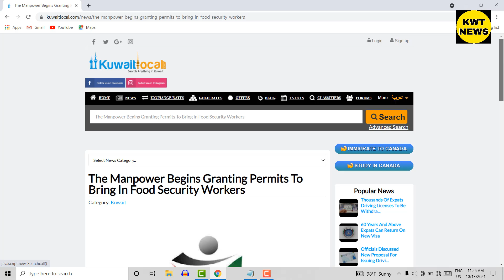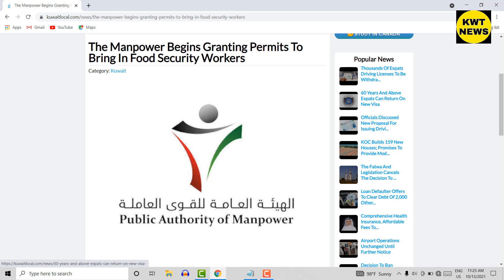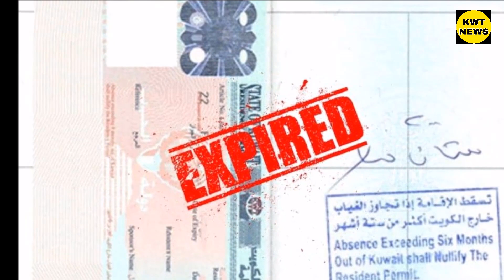Kuwait this category new Visa open Kuwait cabinet today update news Kuwait expats new visa entry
Kuwait this category new Visa open

 Kuwait cabinet today update news

 Kuwait expats new visa entry